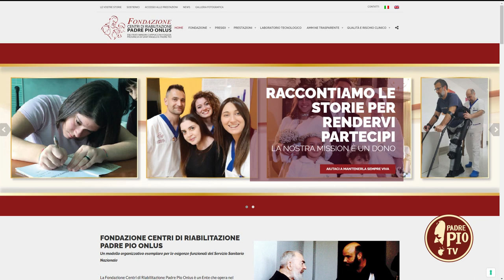Intervista a fr. Piero Vivoli - pres. della Fondazione Centri di Riabilitazione Padre Pio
Ospite negli studi di Padre Pio Tv è fr. Piero Vivoli, OFM Cap. della provincia religiosa della Toscana e presidente della Fondazione Centri Riabilitazione Padre Pio onlus
Fr. Piero ci parla della Mission dei "Centri" e dell'attualità dell'intuizione di padre Michele Placentino nel solco dell'attenzione verso i più bisognosi richiamata da Padre Pio.